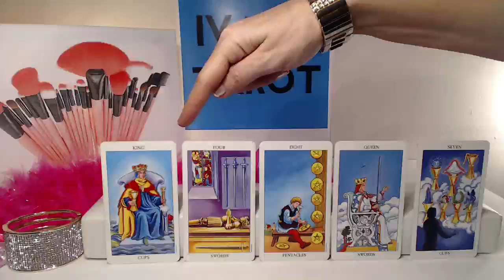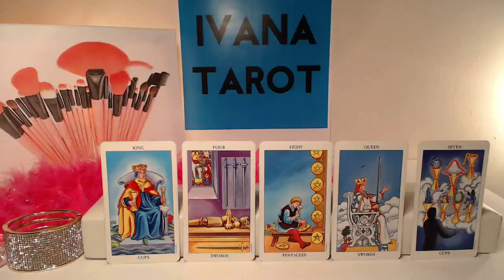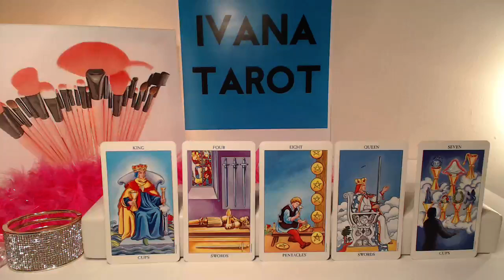Libra Weekly Tarot Reading for 11-17 of April 2016